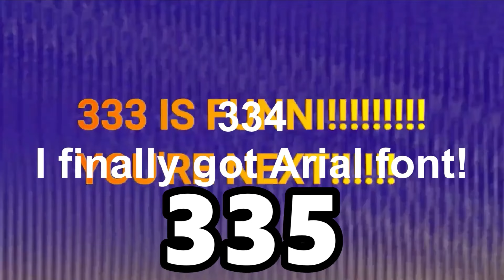Getting 69 on calculator: Over 197UCe times Part 18: 343 CHARS